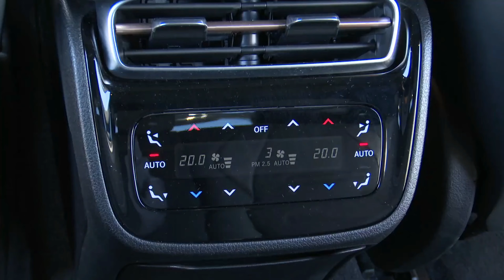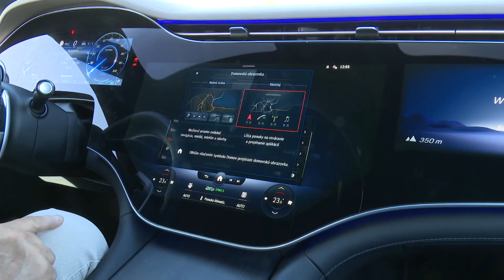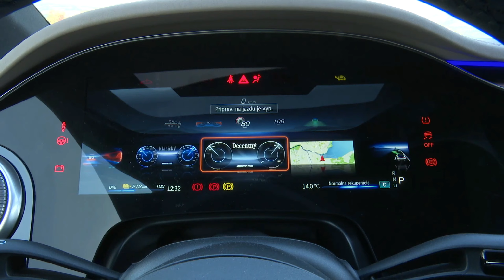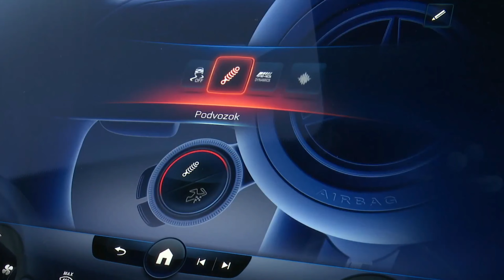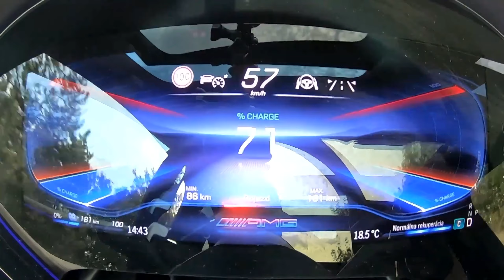Mercedes Benz AMG EQE 43 - 2023